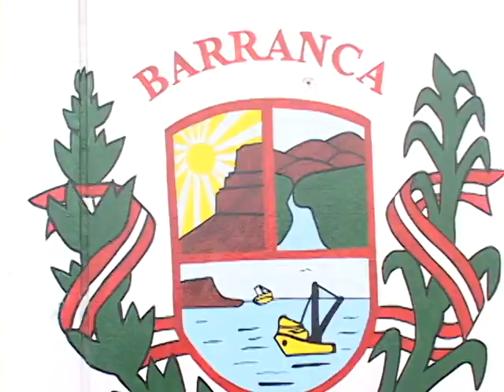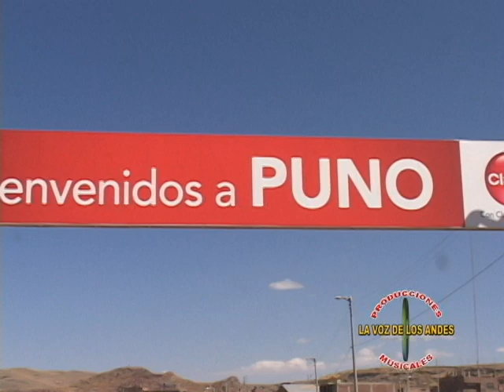FLORCITA GUERRERO - PROD. LA VOZ DE LOS ANDES 04